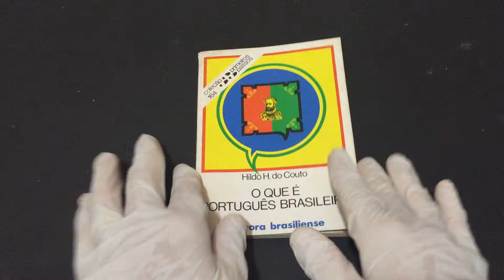IMG 2131COMPRE AGORAO Que é Português Brasileiro